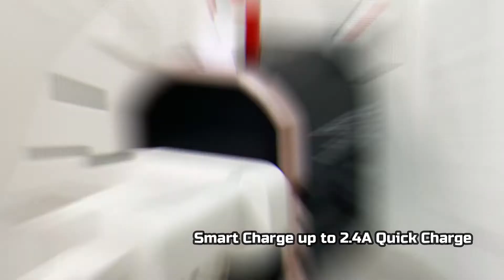Premium Travel Adapter Dual USB Hub With Smart Charge 2.4A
Travel without power worries with the Travel Power Adapter w/ 3 International Plugs and dual USB Smart Charge! There's no need to haul around a bag full of adapters when traveling abroad! Lighten the load with our clever Translucent Universal World Travel Adaptor. This travel adapter converts most international plugs to fit your needs. It's a small pocket-sized power adapter set for go-anywhere convenience.